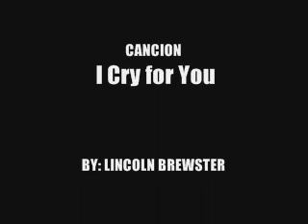I Cry for You - Lincoln Brewster (Live to Worship)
LETRA

Day after day, my heart beats for You
Wanting You near beside me always
Lord, I won't fear as long as You're here
In my life, I need You always

I cry for You to heal me, forgive me
I cry for You to save me, to know me more
Day after day, my eyes long to see You
Show me Your face and hold me close in Your arms

I cry for You to love me, to know me more

I cry for You to heal me, to save me
And I cry for You to love me, forgive me
I cry for You to hear me, to save me
I love You be near me

Live to Worship is a Christian worship music album by Lincoln Brewster released on May 17, 2000 by Vertical Music.

    "You Alone" (John 4:23) - (Lincoln Brewster) - 4:06
    "Lord, I Lift Your Name on High" - (Rick Founds) - 3:32
    "Take Me Higher" (Psalm 73:25) - (Brewster) - 5:09
    "The Power of Your Love" - (Geoff Bullock) - 4:26
    "Psalm 91" - (Brewster) - 5:05
    "Superstar (Where You Are)" (Phil. 3:14; Isaiah 40:28) - (Brewster) - 4:05
    "Caught in the Moment" (Num. 6:24-26; Psalm 5:3) - (Brewster) - 4:09
    "Shout to the Lord" - (Darlene Zschech) - 5:54
    "Secret Place" (Psalm 91:1; 139:9-10) - (Brewster) - 4:47
    "I Cry for You" (Psalm 84:2) - (Brewster) - 4:16
    "Amazing Grace" (instrumental) - (Text: John Newton; Traditional American melody) - 3:52

Musicians

    Electric Guitar: Lincoln Brewster
    Acoustic and Texture Guitars: Chris Donohue, Lincoln Brewster
    Keys: Jonathan Noel, Pete Kipley
    B3 Organ: Charlie Lowell
    Bass: Chris Donohue
    Drums, Percussion: Jeff Quimby
    Loops and Programming: Lincoln Brewster, Jeff Quimby
    Programming on "Amazing Grace:" Pete Kipley
    Violin: David Davidson
    Viola: Kris Wilkinson
    Cello: Anthoy LaMarchina

    Lead Vocals: Lincoln Brewster
    Duet Vocals on "The Power of Your Love:" Dan Haseltine
    Background Vocals: Jonathan Noel, Lincoln Brewster, Micah Wilshire, Lori Wilshire, Aaron Horton, Sam (You're the One) Thomas, Amanda Noel

BLESS!